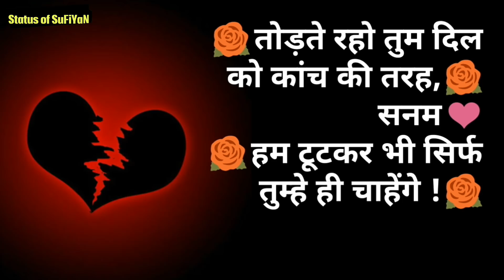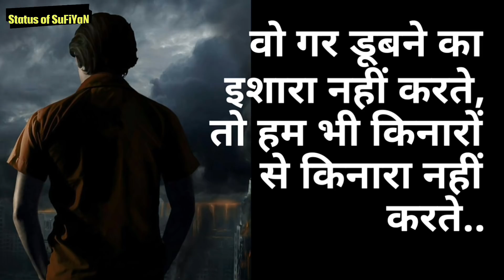Full Emotional Love Sad Shayari 💔😭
If you like Love Sad Shayari video so please press like button and share the Love Sad Shayari with your friends and family and if you want watch more videos like Love Sad Shayari so don't forget to subscribe our channel and turn on the bell button for get latest updates.

Whatsapp best status in Hindi